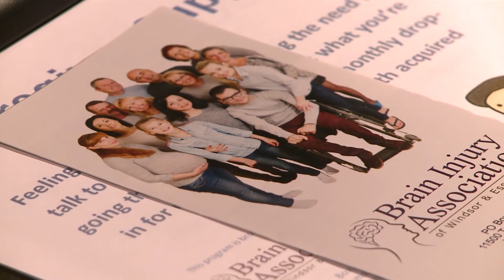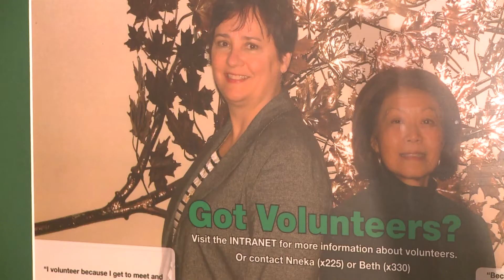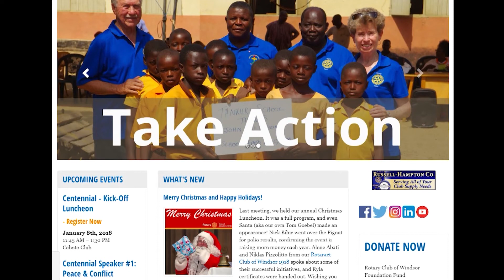MediaPlex Live @ 1 Wednesday January 10, 2018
MediaPlex Live @ 1 is a news update show every day at 1 p.m. Monday - Friday broadcast live on YourTV Windsor. The show is produced by Journalism and Media Convergence students at the MediaPlex.
Hosted by: Justin Crouch and Chelsea Girard